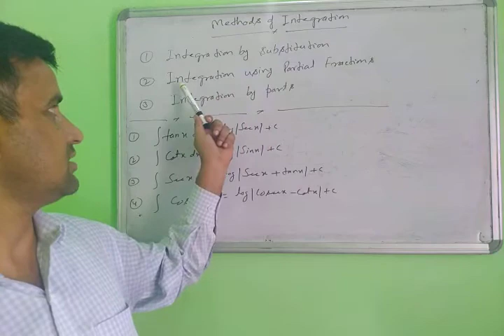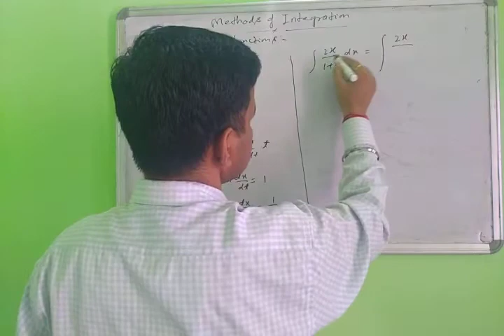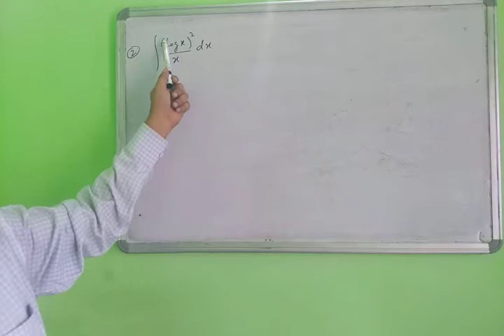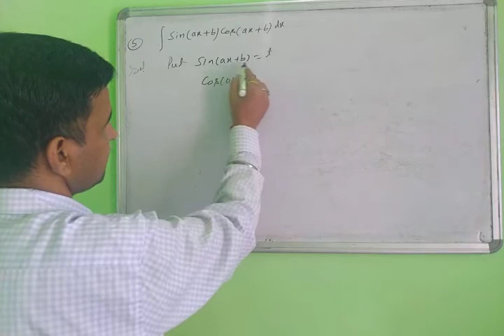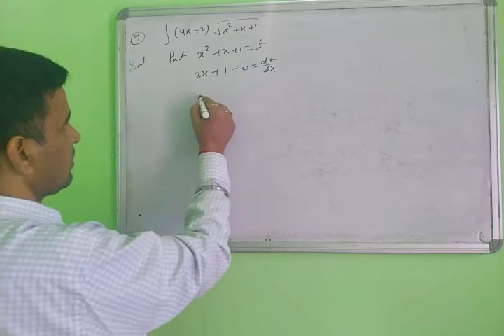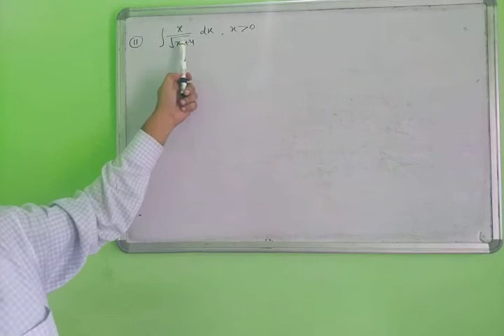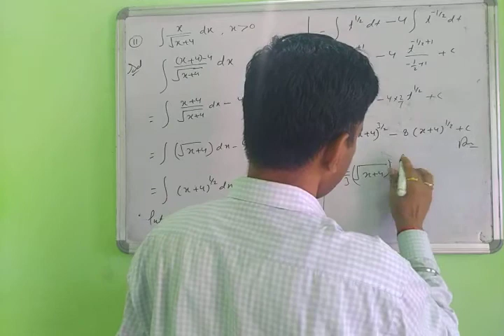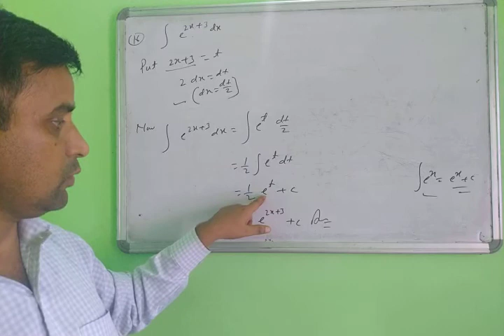Class 12 Mathematics// Lecture 3// Methods of Integration// CBSE 12 Maths// Exercise-7.2